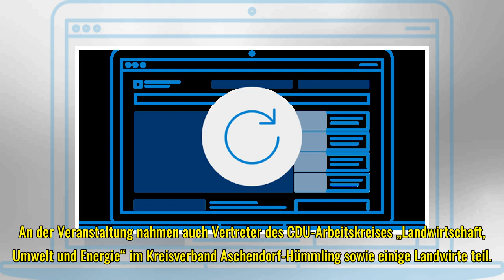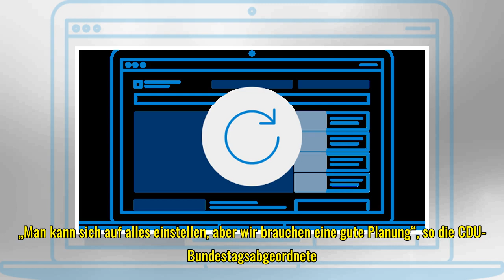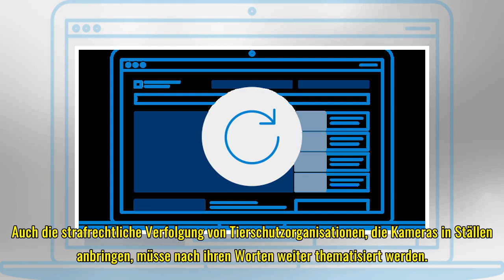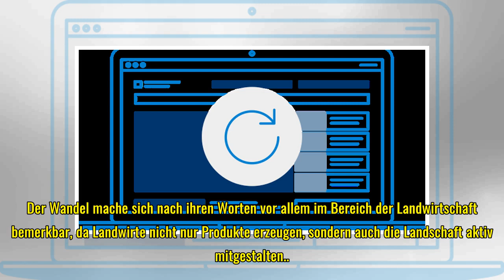Wie soll Landwirtschaft aussehen?: Gitta Connemann informiert in Surwold über Agrarpolitik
kagr Surwold. Über die Agrarpolitik nach der Bundes- und Landtagswahl hat die CDU-Bundestagsabgeordnete Gitta Connemann während eines Meinungsaustausches in Surwold informiert. An der Veranstaltung nahmen auch Vertreter des CDU-Arbeitskreises „Landwi...